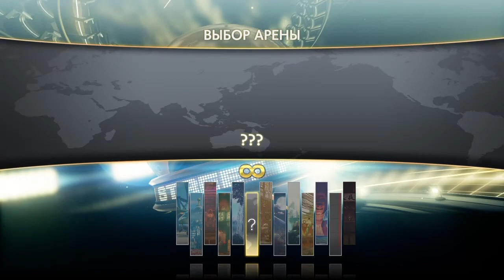Street Fighter 5 Первые 2 боя !